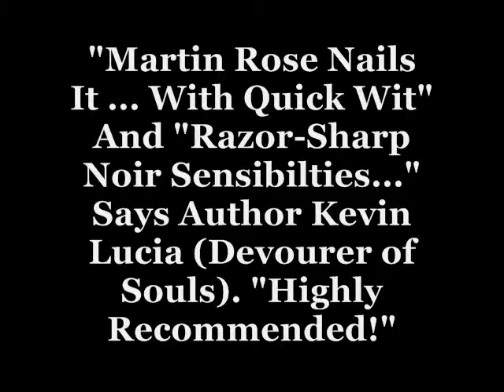Bring Me Flesh, I'll Bring Hell Book Trailer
Bring Me Flesh, I'll Bring Hell by Martin Rose. A horror novel from Talos Press. Available October 7, 2014.